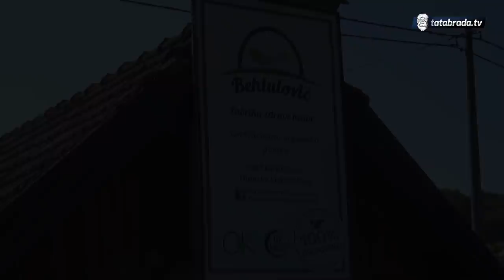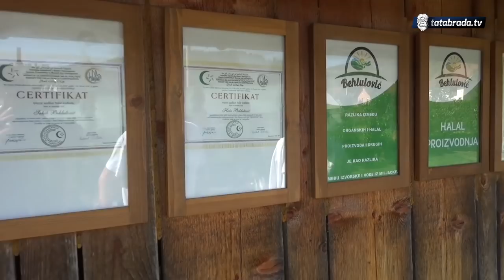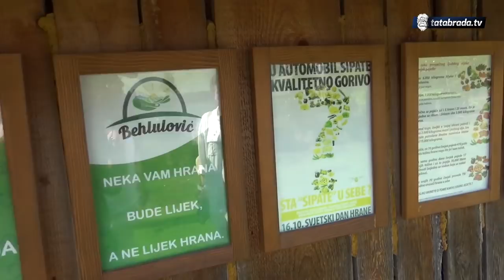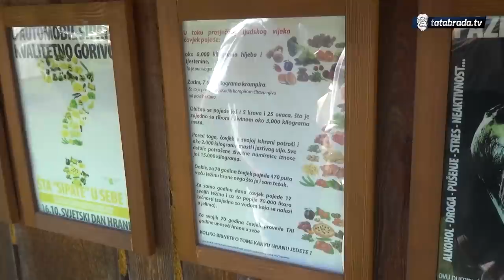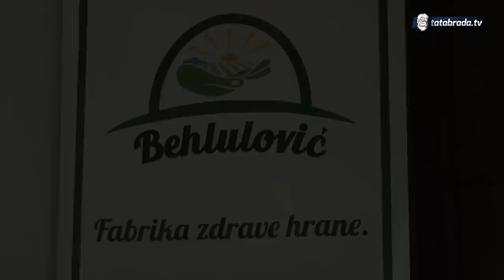''Da ovdje imam pravih mušterija, koliko sam imao televizijskih ekipa, ja bih bio zadovoljan!''